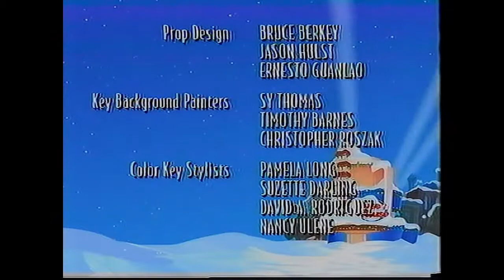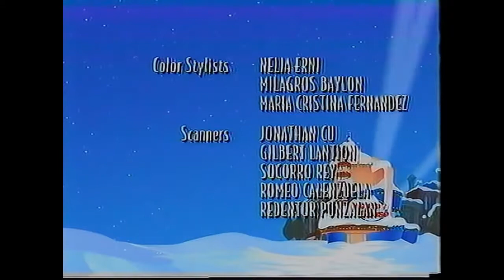Closing to Mickey's Magical Christmas: Snowed In at the House of Mouse 2001 VHS